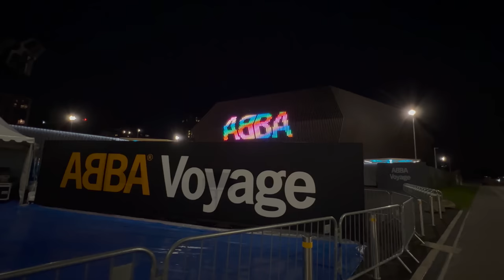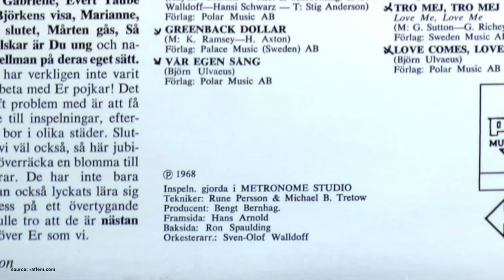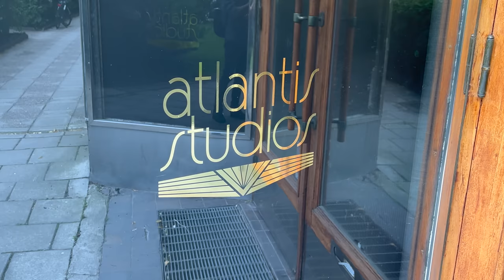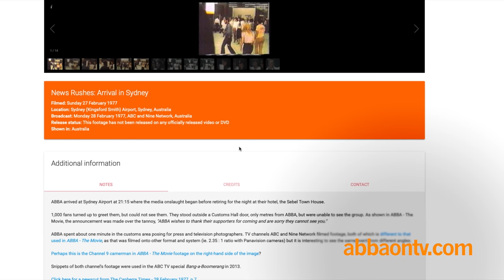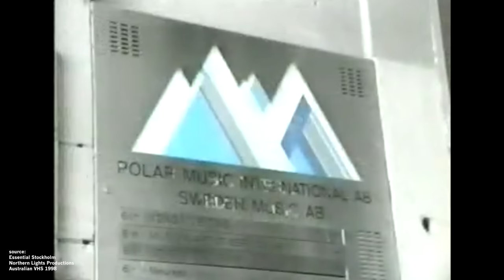ABBA Locations in Stockholm – Then & Now (Part 1) | 4K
Hej hej,

today, we go through Stockholm together, to visit some of the old places where ABBA once was.

0:00 Intro
0:57 Atlantis Metronome Studios
4:14 Polar Music Studios
6:58 ABBA’s 1975 concert – Konserthuset
8:55 "Head Over Heels" shooting locations
9:54 "Dancing Queen" & "Voulez-Vous" – Alexandra’s Disco
11:09 "ABBA: The Movie" – Djurgården
13:13 Back to the beginning – "People Need Love" canopy
14:15 My heartfelt thanks!